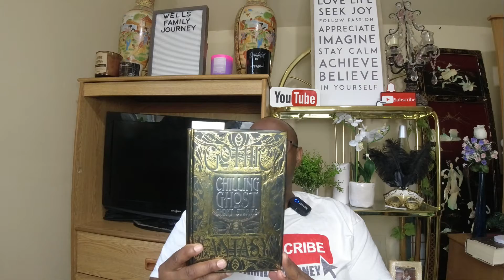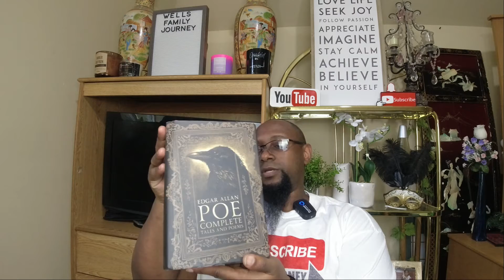A Surprise in the Mailbox?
I purchased something and forgot I did, lets discuss what it was.

If you would like to support WELLS FAMILY JOURNEY in the growth of our channel, we will appreciate any donation.

         Equipment in Use
Main Camera :  DJI Osmo Action
Action Cam :  DJI Osmo Action
Cell Phone : Samsung Note 8
Drone : DJI Mavic Mini
Selfie Stick : Telesin Action Cam Selfie Stick
Wireless Mic  : Blink 500 B2
Ring Light : Kshioe 10" RGB LED
Box & Umbrella Light : Kshioe
Action Cam Light : LED Cube
Desk Top Mic : Blue Yeti Silver
Most Music & Edit Software  : CyberLink Power Director 365